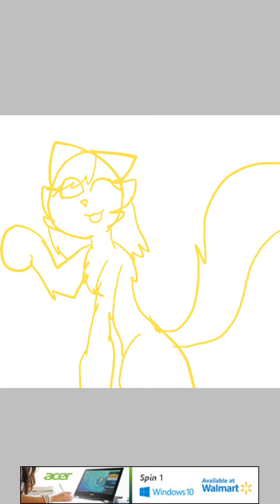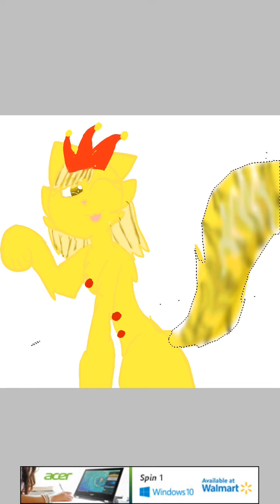Numbercats three speed art: please read description ⬇️⬇️⬇️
Yes numbercats same thing as numberblock but cats